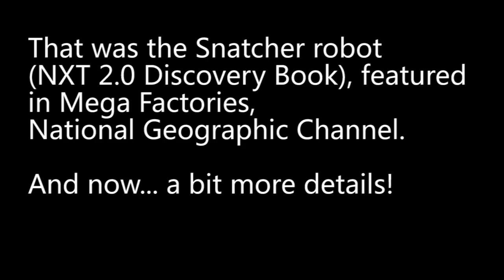MINDSTORMS Featured in MegaFactories: LEGO - National Geographic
(The older LEGO MINDSTORMS NXT set featured in this video is no longer available in stores.)
This is a short clip from the MegaFactories episode about the LEGO Company. This footage was filmed at LEGOWorld, the Netherlands in 2010. The video features the Snatcher, a robot that appears in the NXT 2.0 Discovery Book.